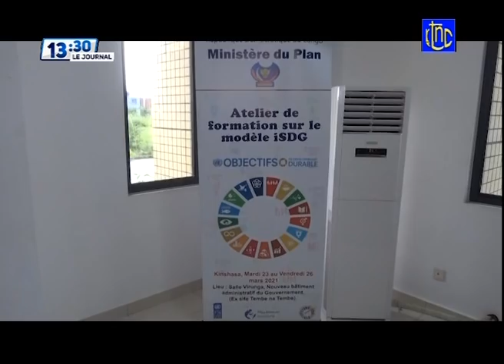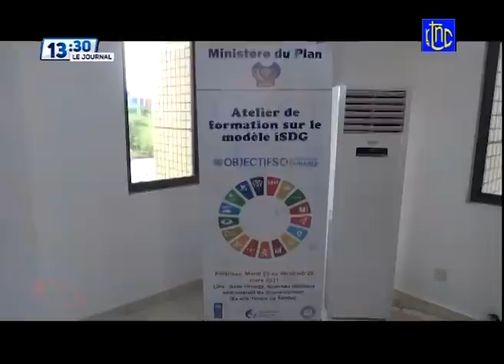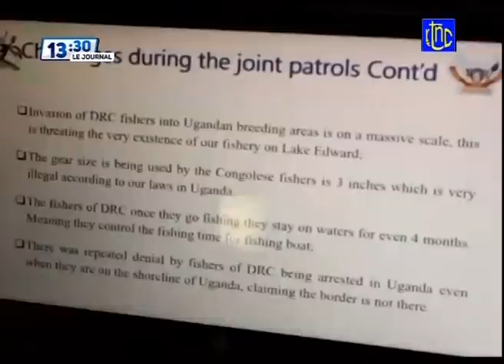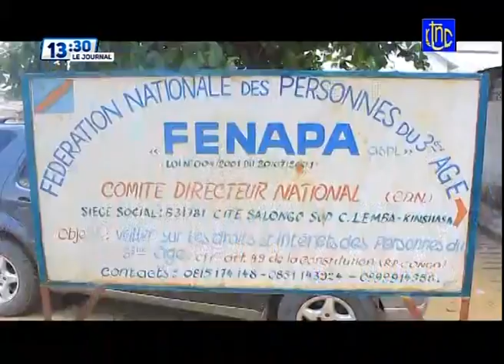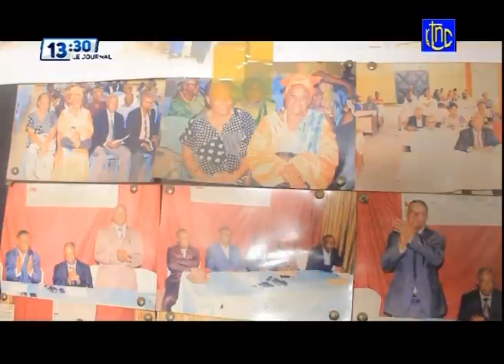🔴 RDC : FELIX TSHISEKEDI PARMI LES 5 CHEFS D'ÉTAT AFRICAINS INVITÉ PAR JOE BIDEN